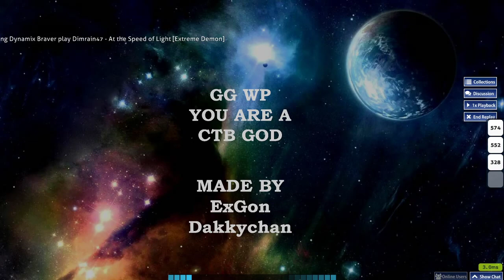Osu! Catch the Beat | Dimrain47 - At the Speed of Light [Extreme Demon] +HT FC 1.6kpp on Ripple(???)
F
How?